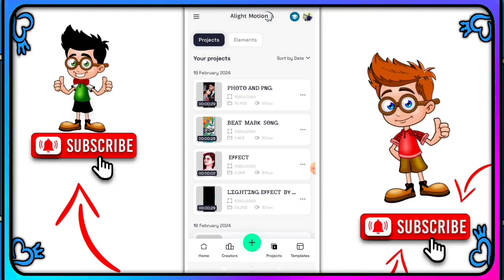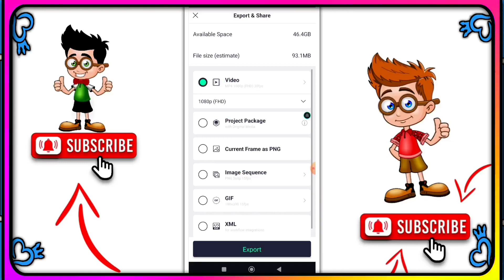Valobase Record Kore Dibo Status Editing Alight Motion !! New Purulia Song Alight Motion Editing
‼️ Alight Motion Khortha Lyrics Status Editing Tutorial Alight Motion Khortha Dj ❗

‼️ Status Editing Tutorial Alight Motion Khortha Bewafa Status Editing Tutorial ❗

‼️ editing new purulia dj status video editing purulia jhumur status editing purulia dj ❗

‼️ status video editing purulia sad whatsapp status video editing purulia sad song ❗

                🌀 ᏴᎪᏟKᏩᎡᎾᏌNᎠ 🌀

Bibek status editing alight motion
Vivek status editing alight motion
alight motion video editing
alight motion video editing purulia songs
purulia alight motion training video editing
purulia sad status video editing alight motion
purulia bewafa status video editing
purulia sad song video editing alight motion
purulia sad song alight motion video edi..
alight motion video editing purulia bewa...
alight motion editing
purulia bewafa song alight motion editing
alight motion
purulia status alight motion
happy birthday alight motion video editi.
new alight motion video editing
new purulia sad song alight motion editi...
purulia alight motion video editing
purulia editing video
purulia song alight motion video editing
purulia status
alight motion video purulia bewafa
hindi alight motion editing
purulia sad status alight motion
sad song alight motion video editing
1 photo video editing alight motion
1 photo video editing purulia song
1 photo video editing alight motion purulia song
alight motion video editing 1 photo purulia song